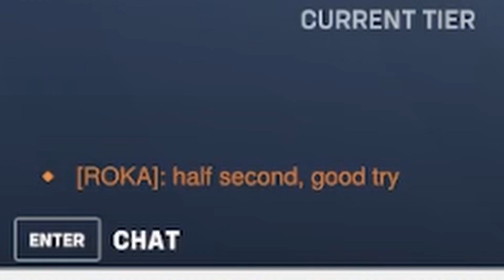Rolling with the Punches in Mystery Heroes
Grinding Mystery Heroes for the Shapeshifter title in Overwatch 2